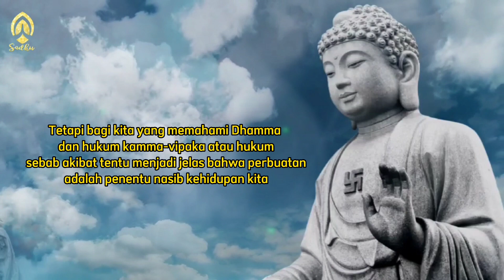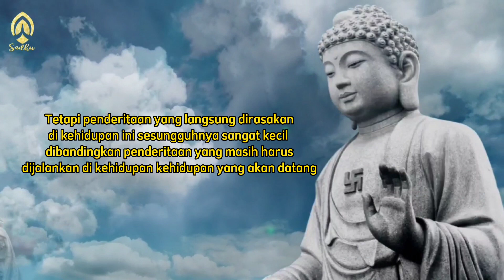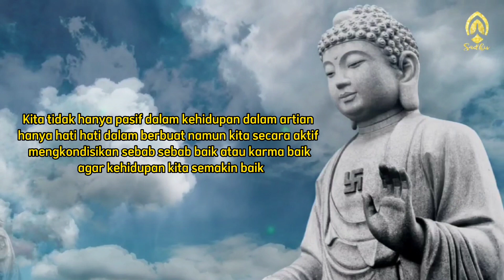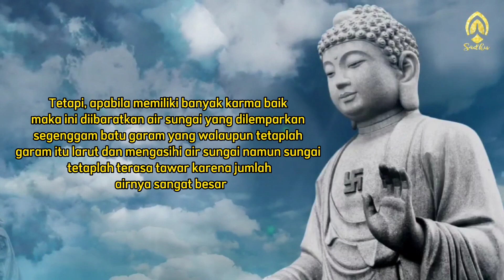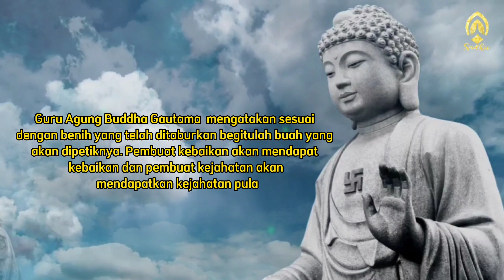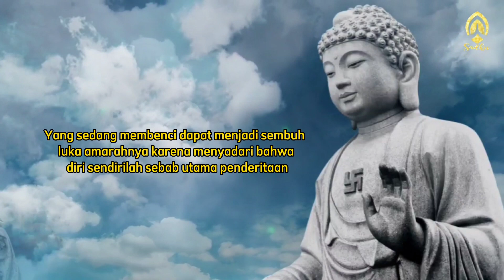KEHIDUPAN KITA BAIK ATAU BURUK II INILAH YANG MENENTUKANNYA II WEJANGAN BUDDHA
Penentu kehidupan kita baik atau buruk
inilah yang menjadi penentu kehidupan kita baik atau buruk

@Sadhu Channel

Monk's lecture
buddha teaching